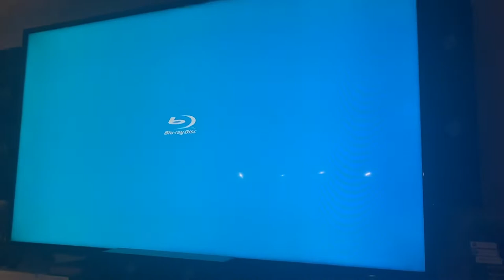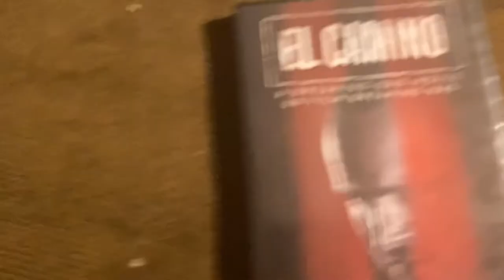Opening to El Camino: A Breaking Bad Movie 2020 DVD